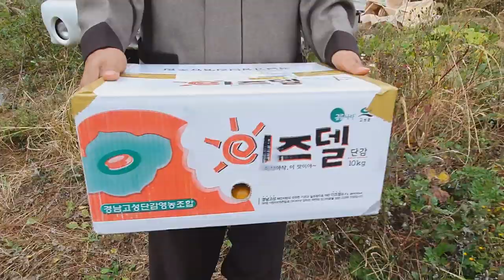자연생차 채취하여 손님 맞이하기~신선생 연구한 생차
자연의 자생하는 약초  엉겅퀴  쑥 달맞이 애플민트  녹차잎등 주변에서 구할수 있는것을 다섯가지 포함 ~약불로 천천히 끓여  마시면 더욱 향기롭고 밋나다